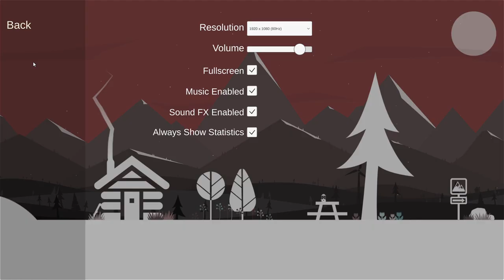That Flipping Mountain CZ - Pitomá hora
═╣ STREAMY ╠═

═╣ PODPORA KANÁLU ╠═

═╣ ZÁZNAMY STREAMŮ ╠═

═╣ POPIS ╠═

Vyhopsáte v That Flipping Mountain až na vrchol? A kolik u toho rozbijete myší?

═╣ MOJE SESTAVA ╠═

Paměť ► 32GB
Graf. karta ► RTX 2080 Super 8GB
SSD ► 1TB
HDD ► 2TB

═╣ SOCIÁLNÍ MÉDIA ╠═

═╣ SPŘÍZNĚNÉ KANÁLY ╠═

═╣ PRAVIDLA KOMENTÁŘŮ ╠═

1) Žádné vulgarismy a urážky.
2) Žádné trollování a flame.
3) Žádné spoilery.
4) Žádná politika.
5) Žádný backseat gaming.